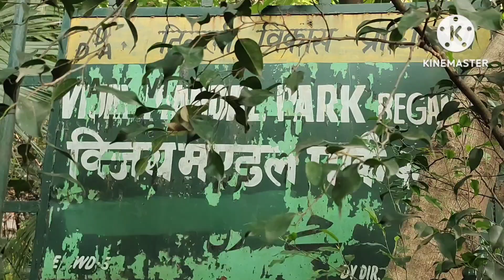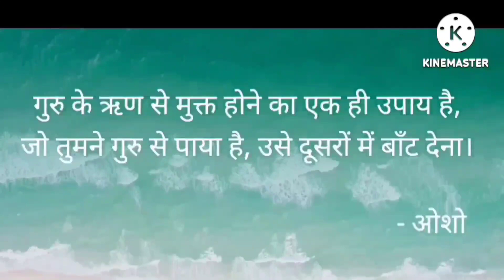Sing Your Way to God. Ma Anand Madhavi, Osho Bhagwan Shree Dhayn Kendra, Malviya Nagar, Sep24, 2023.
Video from Bodhi Ji